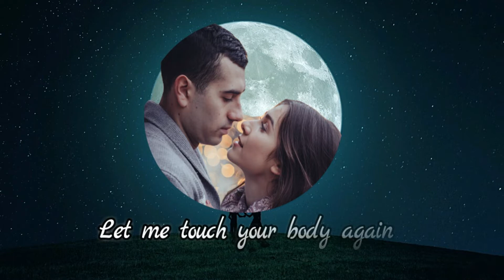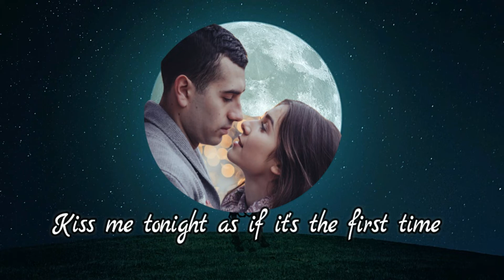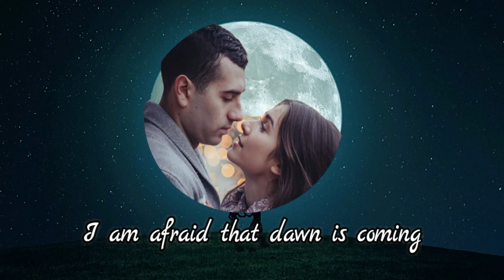Φίλα με απόψε - Ηλίας Μπατζογιάννης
Φίλα με απόψε
Στίχοι - Μουσική: Τάκης Μουσαφίρης
Πρώτη ερμηνεία:  Άγγελος Διονυσίου
Μουσική διασκευή: Απόστολος Πλανόπουλος

Φίλα με απόψε σαν να ‘ναι η πρώτη φορά
φίλα με απόψε σαν να ‘ναι η τελευταία
φίλα με απόψε, δώσ’ μου μια στάλα χαρά
φίλα με αγάπη μου, φίλα με

Άσε με ν’ αγγίξω πάλι το κορμί σου
για να κρατήσω το σχήμα σου
μίλα μου ν’ ακούσω πάλι τη φωνή σου
για να θυμάμαι τον ήχο σου

Φοβάμαι, φοβάμαι τη νύχτα
φοβάμαι μην έρθει η αυγή
φοβάμαι μαζί με τη νύχτα
αγάπη μου θα φύγεις κι εσύ

Φίλα με απόψε σαν να ‘ναι η πρώτη μου φορά

Κοίτα με στα μάτια, κοίτα με ψυχή μου
για να κρατήσω το βλέμμα σου
κράτα μου τα χέρια μέσα στα δικά σου
για να ‘χω πάντα τη ζέστη σου